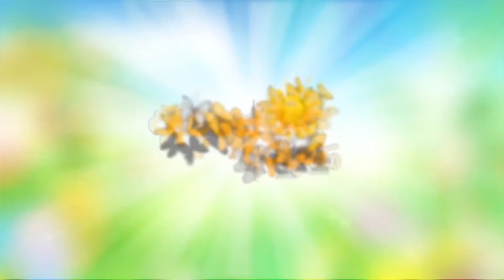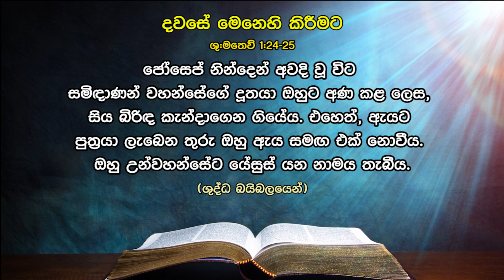ඔබේ ප්‍රතිචාරය කුමක්ද Davase Aruna 287 | Dawase Sithuwilla | Daily Word | Dawase Dewa Wachanaya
Rev. Lucky Senewirathne - Calvary Worship Church